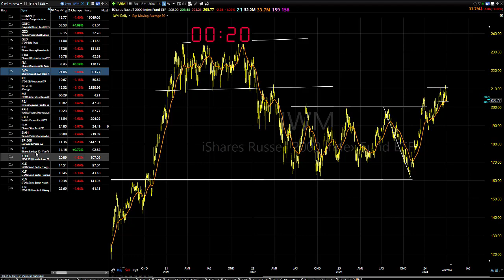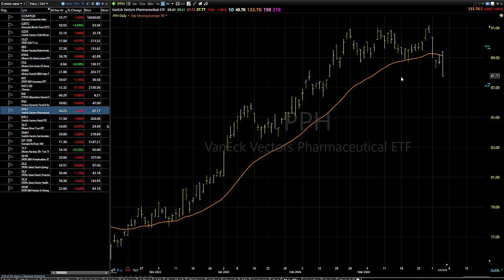04/05/24 Just A Shakeout-Dave Landry's Market In A Minute